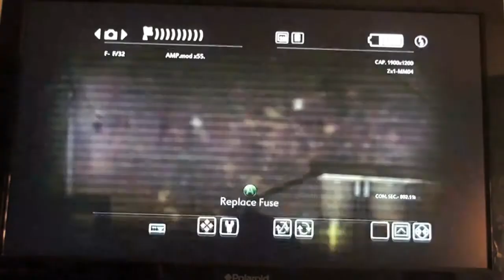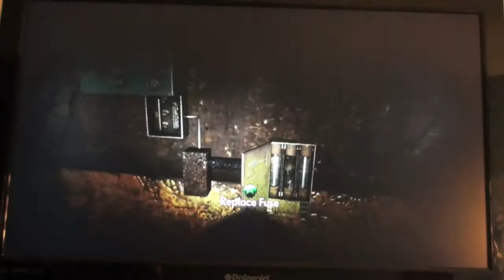Better'en Best Friends: Condemned 2: Bloodshot PT16 that stupid fuse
but Mike, of all people, find it!